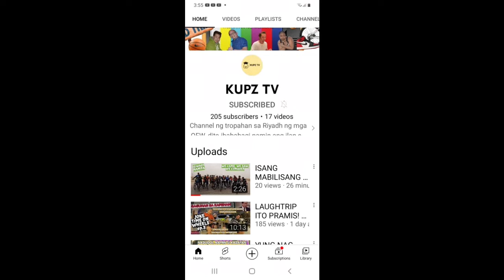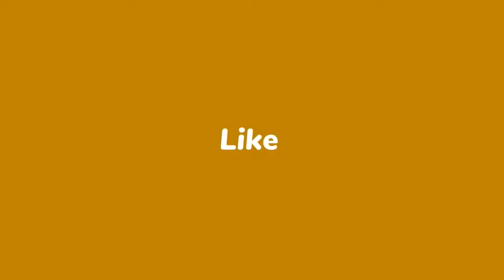UNLI AHON SIKO,BLACK TOP,BRIDGE ARGA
UNLI AHON,SIKO,BLACK TOP,BRIDGE ARQA
"AL NADHA PARK BIKERS TEAM".